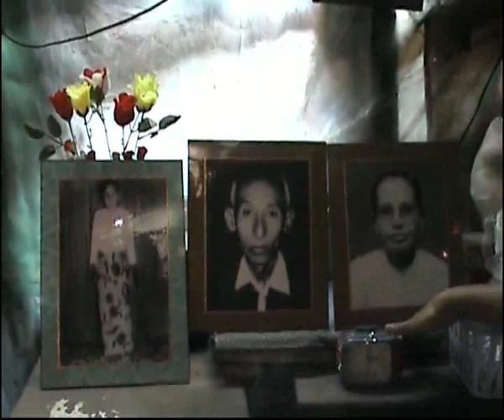Family of Yankin School founder is forced to move form their resident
ရန္ကင္းၿမဳိ႕နယ္ အမက (၂) စာသင္ေက်ာင္းျဖစ္ေျမာက္ေအာင္ တည္ေထာင္ခဲ့သူ ေက်ာင္းအုပ္ဆရာႀကီး ဦးခင္ေမာင္ဝင္း၏ မိသားစုေတြကုိ အခုလက္ရွိ ေက်ာင္းအုပ္ဆရာမႀကီး ေဒၚလွလွေမာ္နဲ႔ ပညာေရးမွဴးတုိ႔က လက္ရွိေနထုိင္ရာ ေက်ာင္းဝင္းအတြင္းမွ ေရႊ႕ေျပာင္းခုိင္းေနတာျဖစ္ပါတယ္။